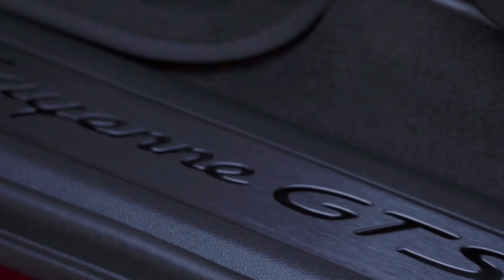Porsche Macan GTS 2021 Interior & exterior details color red EDM